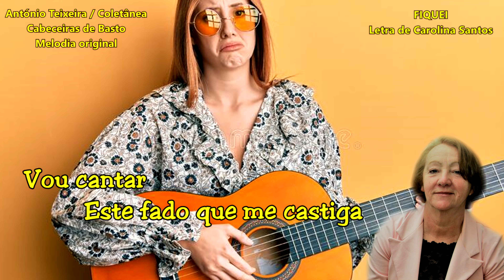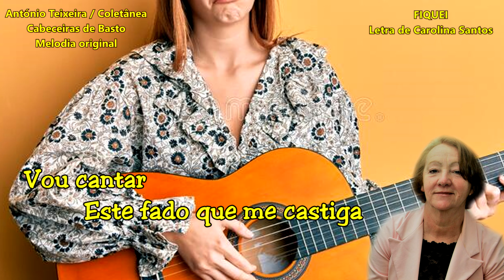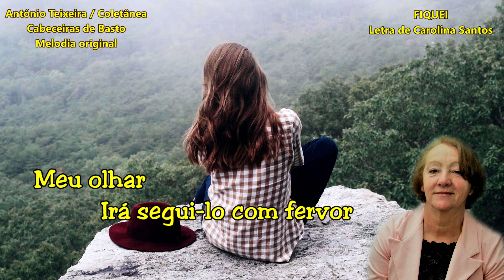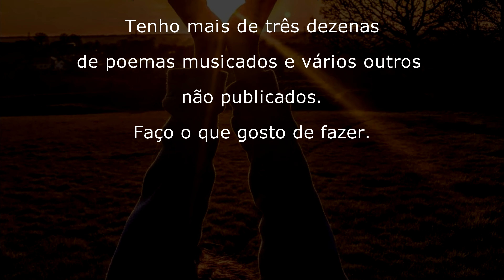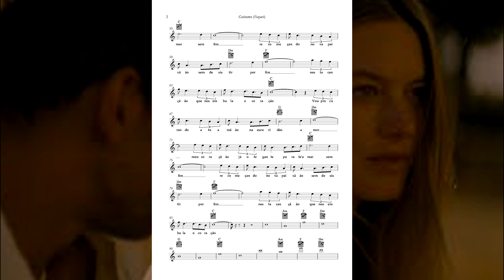1272 FIQUEI de Carolina Santos - 4k – compositor António Teixeira / Cabeceiras de Basto / Coletânea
1272 FIQUEI Letra de Carolina Santos - 4k – compositor António Teixeira / Cabeceiras de Basto / Coletânea associada ao grupo - Cabeceiras de Basto – realização Rosário Bastos (Partitura em PDF e MIDI Original pode obter no grupo)
(Melody 958 Omã)

PROJETOS EM CURSO:

1) - COLABORAÇÃO COM OS POETAS: - Consoante nos forem pedindo.

PROJETOS CONCLUIDOS: (Com inclusão ocasional/eventual):

3) - CABECEIRAS DE BASTO... Música original com vídeo/imagem para cada uma das suas freguesias... – A QUE ATRIBUÍMOS O NOME DA FREGUESIA OU LUGAR - com vídeo/imagens, já CONCLUÍDO. (mais de 90 vídeos)

4) – CONHECER PORTUGAL, (Municípios, cidades e outras terras) … Uma Música original – A QUE ATRIBUÍMOS O NOME DA TERRA - com vídeo/imagens, preferencialmente da terra e ou região, algumas com poema… CONCLUÍDO. (308 Municípios + Cidades + Outras terras)

5) - VOLTA AO MUNDO, - (Concluído) Uma Música original – A QUE ATRIBUÍMOS O NOME DO PAÍS – (200) com vídeo/imagens.

6) - Paralelamente vamos organizando coleção de Postais, Brochuras/Livros, com imagens da terra, localização, história, lendas e outros dados que seja possível recolher e ou nos sejam enviados. Incluirá as partituras da Música, e ou geral, para instrumentos de Banda/orquestra, dentro do possível da extração do Midi original, - outras, se nos for pedida e indicados os instrumentos.